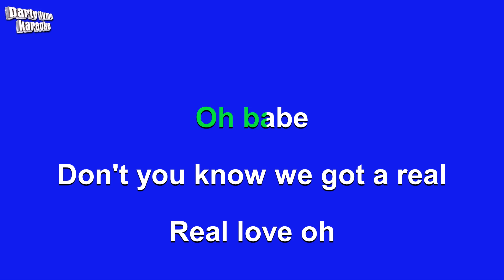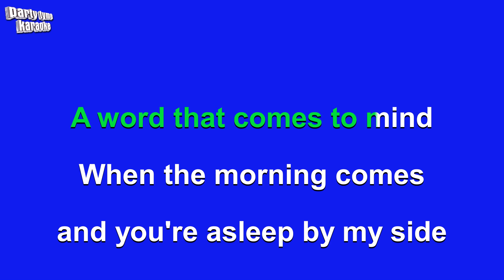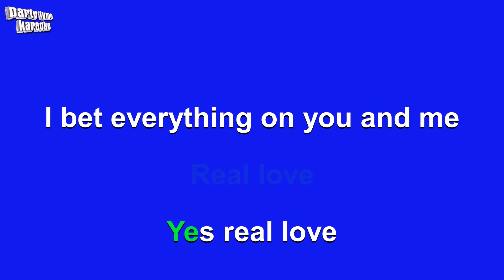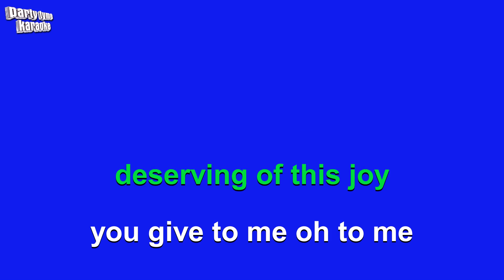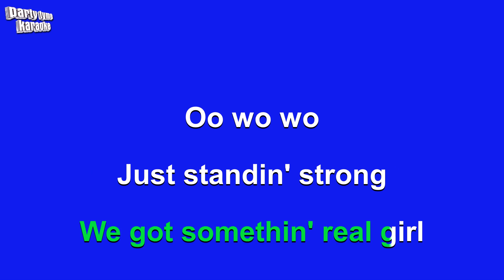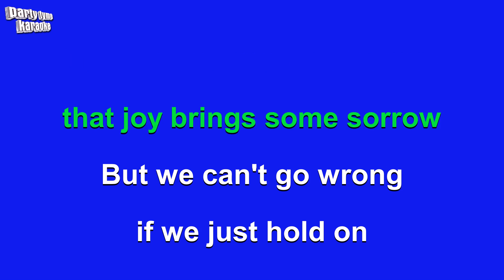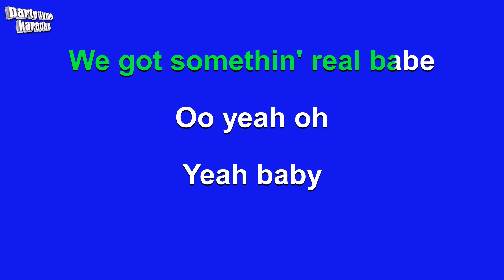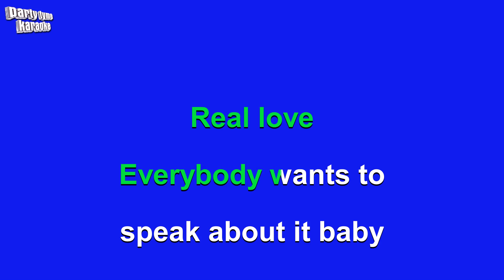Eric Benet - Real Love (Karaoke Version)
Karaoke sing-along version of 'Real Love'
made popular by Eric Benet,